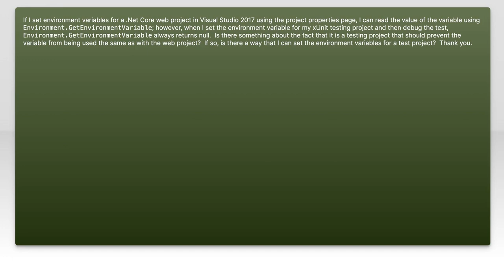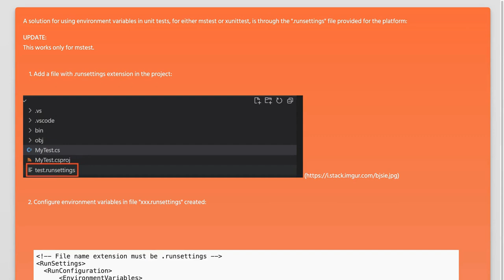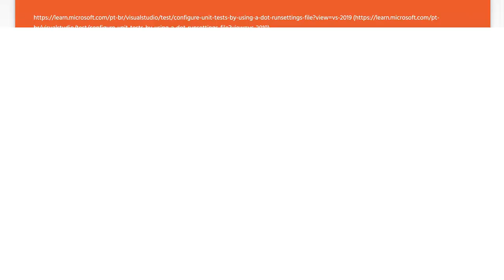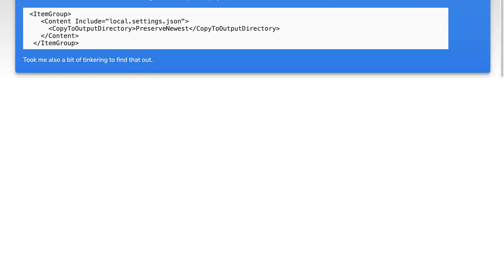Should GetEnvironmentVariable Work in xUnit Tests? Common Issues Explained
In this video, we delve into the intricacies of using `GetEnvironmentVariable` within xUnit tests, a common scenario that can lead to unexpected challenges. We'll explore the reasons why this functionality may not behave as expected in a testing environment, highlighting common pitfalls and providing practical solutions. Whether you're a seasoned developer or just starting with unit testing, understanding these issues will help you write more reliable and effective tests. Join us as we clarify the nuances and empower you to tackle these challenges head-on!

Today's Topic: Should GetEnvironmentVariable Work in xUnit Tests? Common Issues Explained

Related to: getenvironmentvariable, xunittests, commonissues, environmentvariables, #.nettesting, unittesting, xunit, debuggingxunit, testingbestpractices, softwaretesting, environmentconfiguration, c testing, testautomation, codequality, developmenttips, programmingtutorials, test-drivendevelopment, ci/cd,